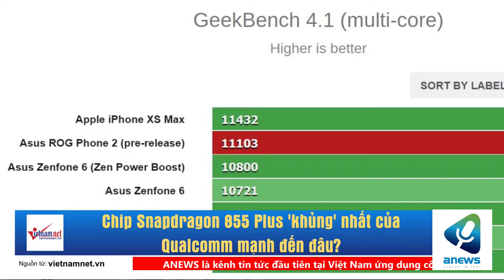Chip Snapdragon 855 Plus 'khủng' nhất của Qualcomm mạnh đến đâu